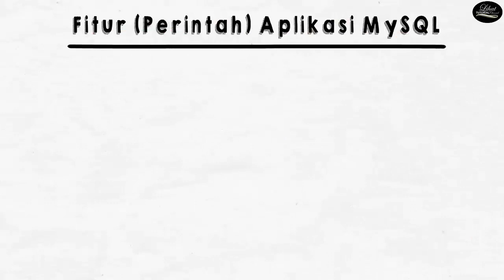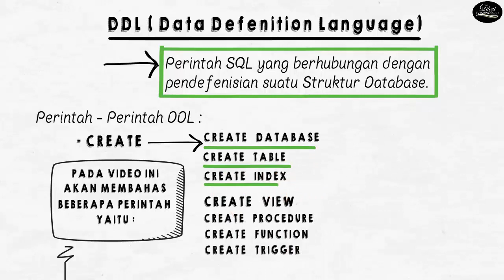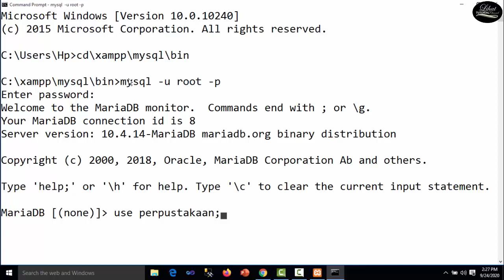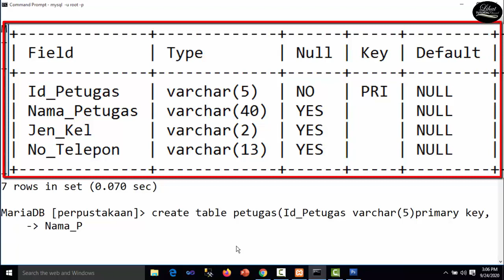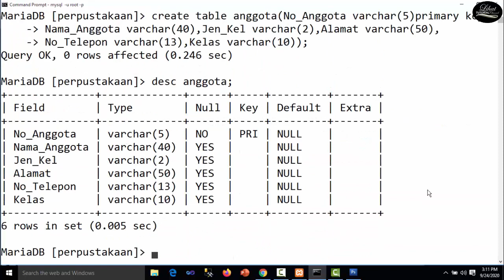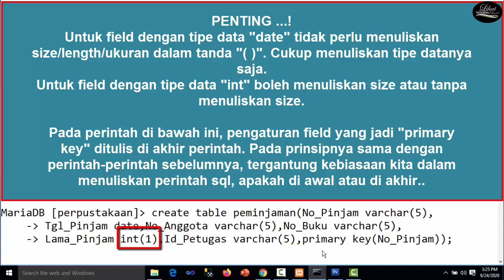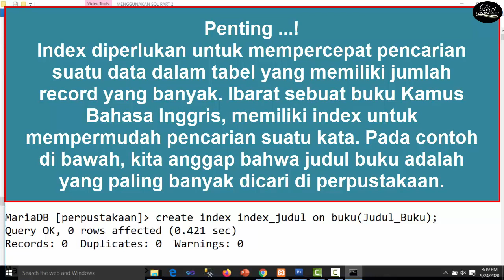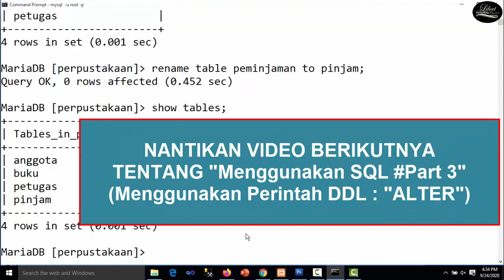Menggunakan SQL Part 2, Cara Menggunakan Fitur/ Perintah SQL Data Defenition Language (DDL)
Video "Menggunakan SQL Part 1" ini fokus tentang "Cara Menggunakan Fitur/ Perintah SQL Data Defenition Language (DDL) : CREATE, RENAME, DROP.
Perangkat lunak aplikasi SQL yang digunakan dalam video tutorial ini adalah MySQL bawaan dari aplikasi XAMPP.